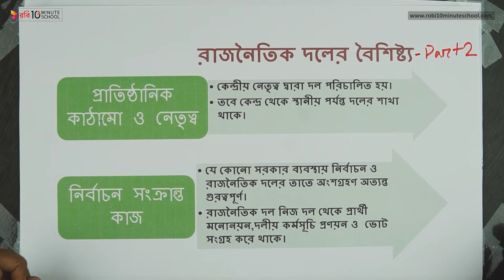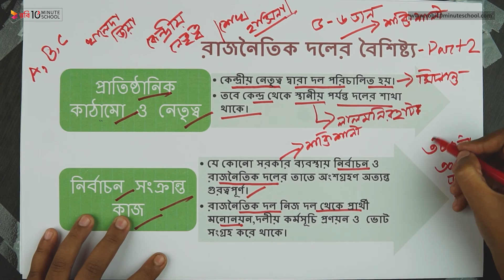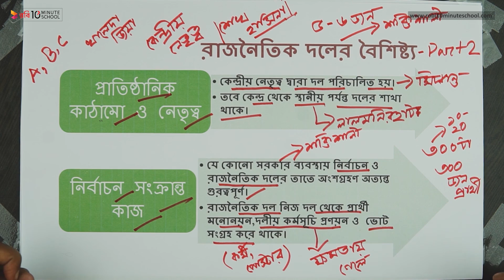০৭.০৩. অধ্যায় ৭ : গণতন্ত্রে রাজনৈতিক দল ও নির্বাচন - রাজনৈতিক দলের বৈশিষ্ট্য- পার্ট ০২ [SSC]